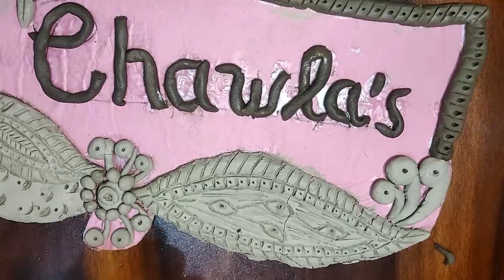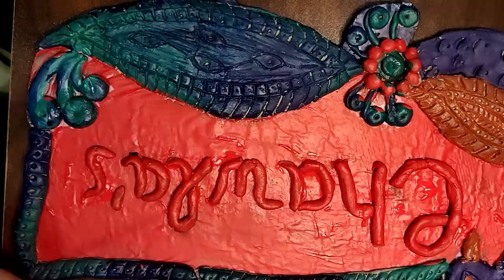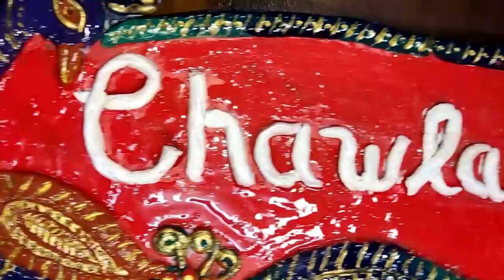Door Name Plate | Smart Horizon | Clay Peacock Name Board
This tutorial is about how to make  Name Plate in an easy way .
I have used very simple and easy techniques to make this name plate .
This method is really helpful for those who are beginners and looking for some easy procedure to make a name plate.

Looking forward for your valuable feedback.

Link to the above mentioned materials:
Acrylic colors

Brush set

Smart Horizon is now providing online / offline classes.